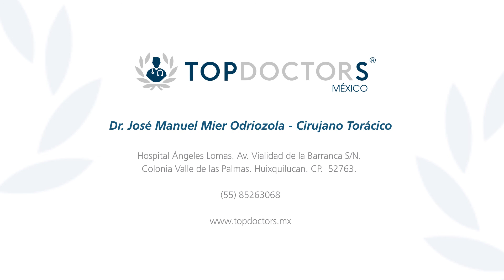Cáncer de mediastino: causas, síntomas, tratamiento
Conoce todo sobre el Cáncer de mediastino, a través del José Manuel Mier Odriozola, destacado cirujano torácico y miembro de Top Doctors

El cáncer de mediastino son las masas o neoplasias que se forman en el mediastino, una zona en la mitad del tórax que separa los pulmones.

El mediastino es la parte del tórax que está entre el esternón y la columna vertebral, y entre los pulmones. Esta zona contiene el corazón, los vasos sanguíneos grandes, la tráquea, el timo, el esófago y tejidos conectivos.

Una gran parte de los tumores mediastinales son asintomáticos y se detectan en una radiografía que se realiza por otras razones. Los síntomas que se presentan son: dolor torácico, escalofríos, tos con sangre, fiebre, ronquera, sudores fríos y dificultad para respirar.

0:16 ¿Cuáles son los síntomas?

01:01 ¿En qué consiste el tratamiento?

01:58 ¿Tiene cura?

03:16 ¿Se puede prevenir?

Para encontrar a los mejores médicos especialistas en cáncer de mediastino visite